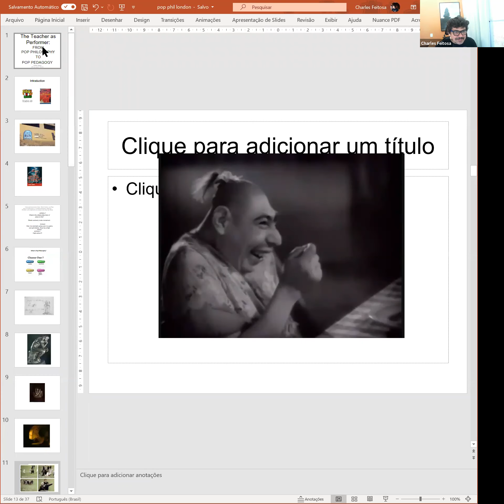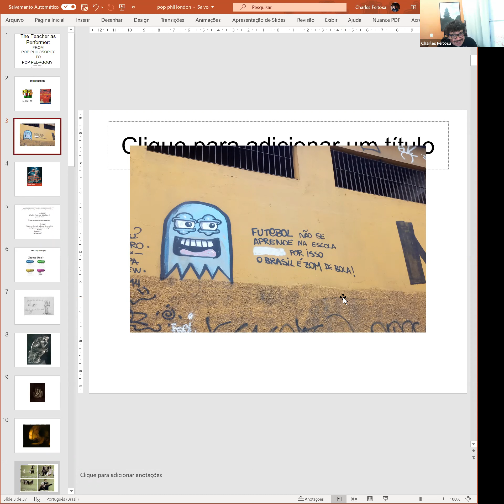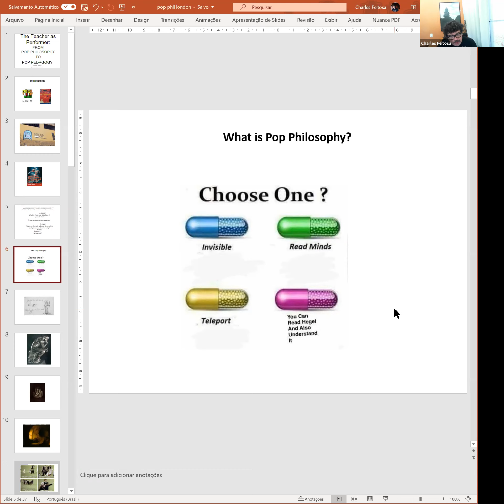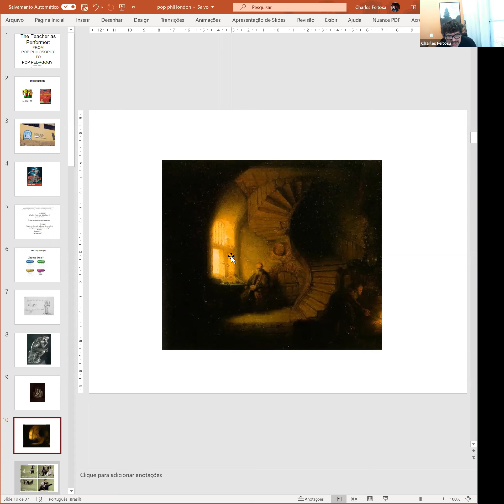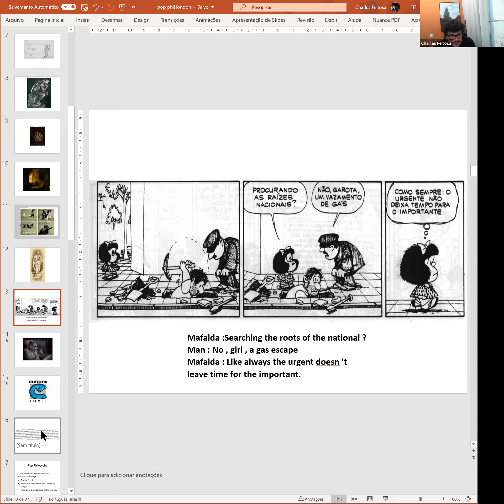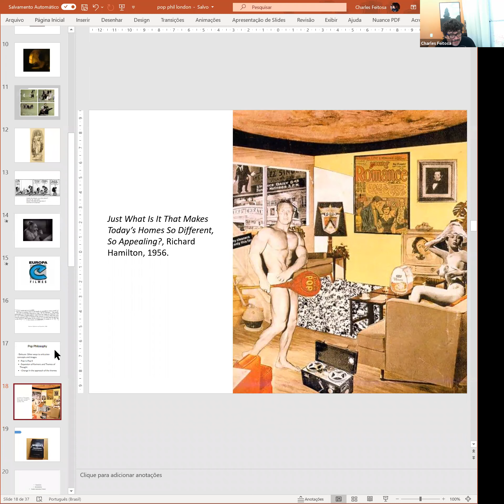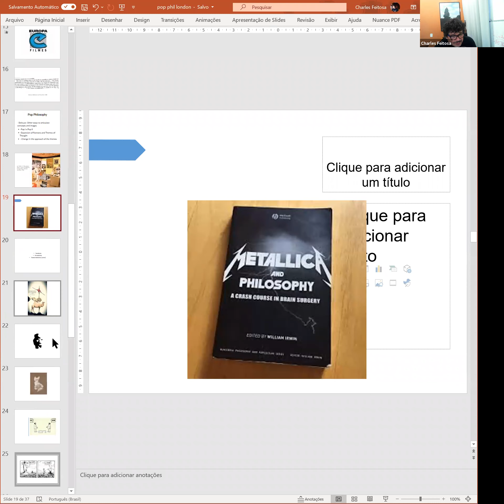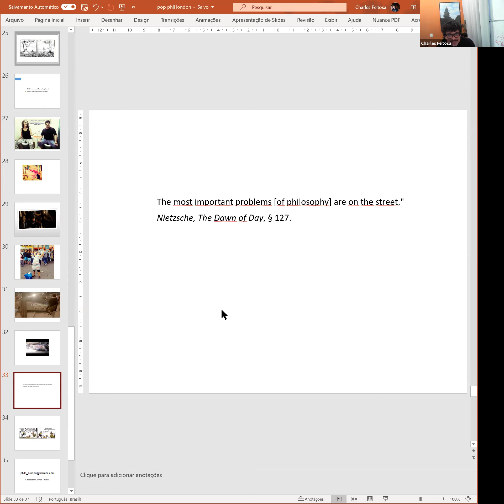PESGB London Branch Seminar, 25.11.20.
Charles Feitosa (Universidade Federal do Estado do Rio de Janeiro, Brazil)
"The Teacher as Performer: From Pop Philosophy to Pop Pedagogy"